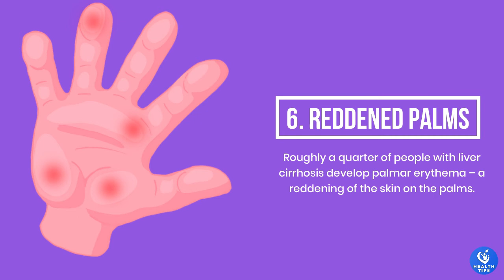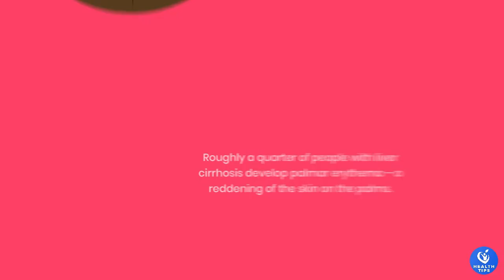7 Common Symptoms of Liver Disease | Early Signs of Liver Damage | Health Tips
7 Common Symptoms of Liver Disease | Early Signs of Liver Damage | Health Tips

1. Fatigue and Tiredness

2. Nausea

3. Yellow Skin or Eyes

4. Spider Naevi

5. Bruising Easily

6. Reddened Palms

7. Swollen Abdomen